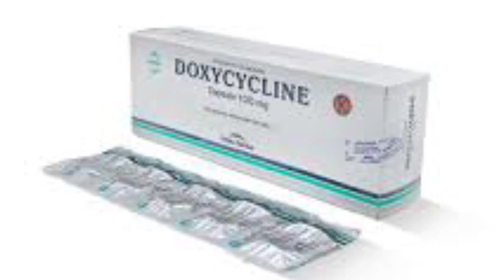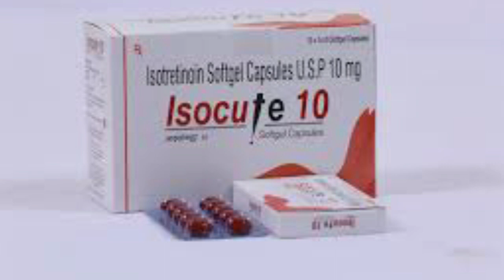CARA MENGHILANGKAN JERAWAT MENDEM || CARA MENGHILANGKAN JERAWAT NODUL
Video ini membahas CARA MENGHILANGKAN JERAWAT MENDEM || CARA MENGHILANGKAN JERAWAT NODUL.
Cara menghilangkan jerawat mendem yang pertama adalah dengan salep jerawat dan salep antibiotik. Cara menghilangkan jerawat nodul yang kedua yaitu dengan minum antibiotik. Cara menghilangkan jerawat yang ketiga dengan suntik jerawat. Menghilangkan jerawat yang ke empat adalah dengan laser jerawat.